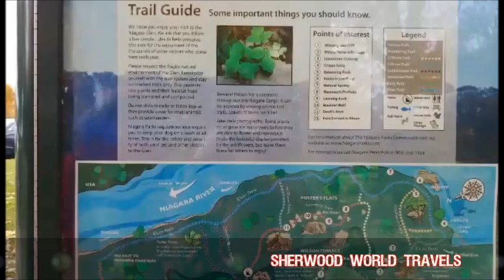Niagara Glen River Hike (Episode1 Part 1)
Taken from from my cellphone LG6
Fall in Ontario is one of my favorite seasons. You can go anywhere and you will see vibrant colors and beautiful NATURE! This particular video was filmed in October 2019. This place is about 1and half hour from our home. We decided to go hiking here since we have never been. Niagara Glen river is just by the Niagara Falls. Actually it is at the bottom. How to get there? Well, we drove to Niagara Glen Nature Centre and started from there. We went down the stairways and there we stated hiking and you will see the Niagara gorge. It's about 4 kilometers of rugged paths that wind through this pristine pocket of Carolinian forest, past prehistoric geological formations, wild fora, etc. It overlooks the rapid waters of the Niagara River. We spent quite a bit by the river relaxing, listening to the music of the river and taking pictures, just hanging out. We enjoyed it so much and I'm planning to come back in the fall this year.